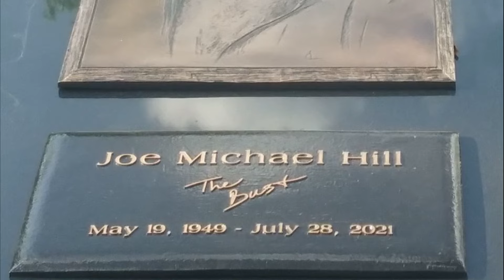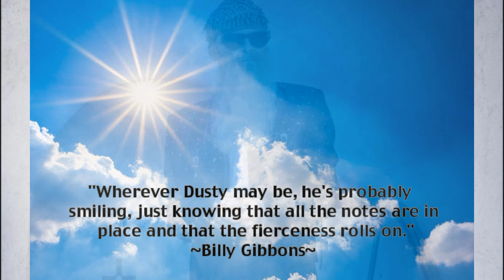Elwood Francis and Dusty Hill *Two Years Ago* A Bitter Sweet Story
It was two years ago this July (2023) that we lost Dusty and gained Elwood. A quick look back on that time in rock history and let's see how the band is doing today two years after the death of Dusty Hill.